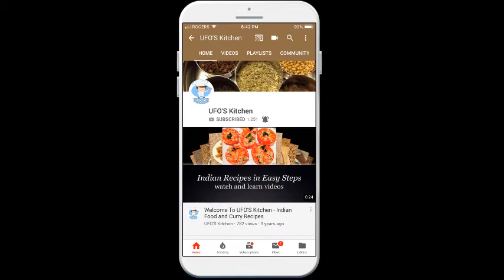ऐसा पनीर चिली कि नये स्वाद की दुनिया खिली Desi Paneer Chilli देशी पनीर चिली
This Desi Paneer Chilli देशी पनीर चिली is UFO's kitchen's delight. You would enjoy it never before:
Ingredients:
पनीर - Paneer- cut in square - 150 Gms
कॉर्न स्टार्च - Corn Starch - 2 Tea Spoon
नमक  - Salt- 1  Tea Spoon
खाने के तेल - Cooking Oil - 1 1/ 2 Tea Spoon
जीरा - Cumin Seed - 1 /2  Tea Spoon
हरी मिर्च - Green Chilli - 2
प्याज - Onion - 2 Medium cut in square
शिमला मिर्च - Capsicum - 1 - Cut in Square
सोया सॉस - Soya Sauce- 1 Tea Spoon
स्वीट चिली सॉस - Sweet Chilli Sauce - 1 Tea Spoon
व्हाईट विनेगर - White Vinegar - 1 Tea Spoon
टमाटर सॉस - Tomato Ketchup - 1 /2 Tea Spoon
शक्कर - Sugar - 1/2  Tea Spoon